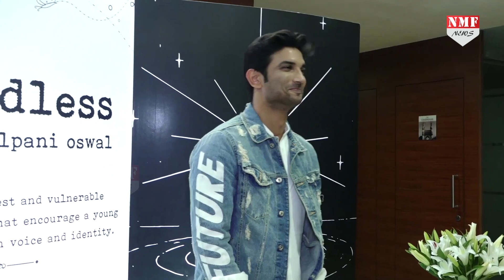Rhea के बाद मीडिया से बचते बचाते ED के दफ्तर पहुंचे Siddharth Pithani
सुशांत सिंह राजपूत की मौत के बाद कई ऐसे लोग सामने आए हैं… जिनकी संदिग्ग्ध हरकतों ने उन्हें कटघरे में खड़ा कर रखा है… उन्हीं में से एक सुशांत के करीबी रह चुके उनके दोस्त और रूम पार्टनर सिद्धार्थ पिठानी का भी नाम है…जो आखिरकार ईडी के दफ्तर पहुंचे हैं..